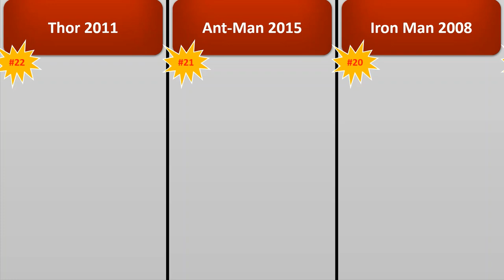All marvel movies Worldwide Gross Earnings | By Ranking